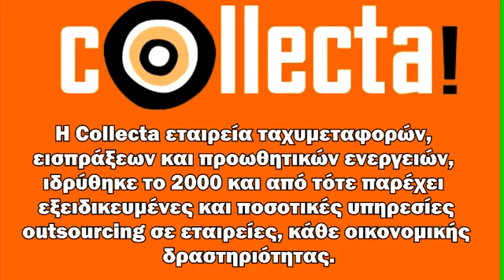Courier Βαρυμπόμπη - 210-9858115-6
Courier Βαρυμπόμπη
COLLECTA COURIER
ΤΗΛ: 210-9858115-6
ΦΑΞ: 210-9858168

Courier Βαρυμπόμπη